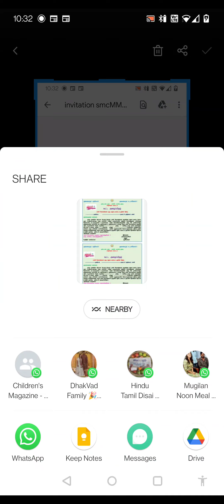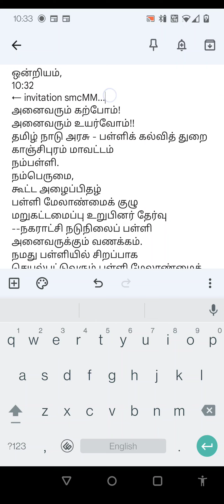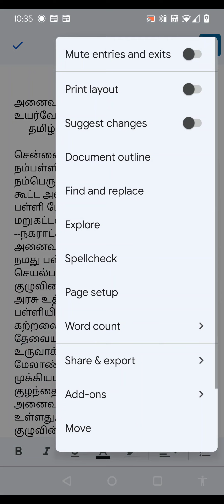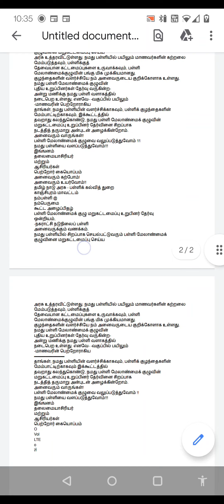Tamil text also can be grabbed via "Keep app" yeah!!yeah!!